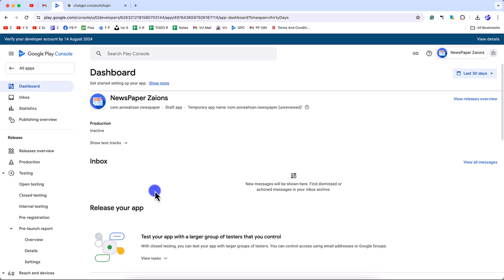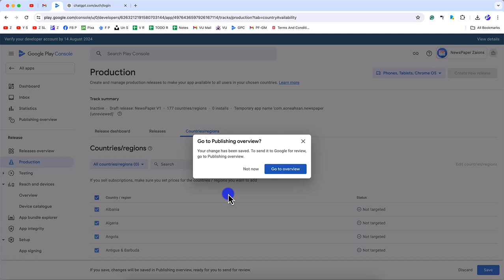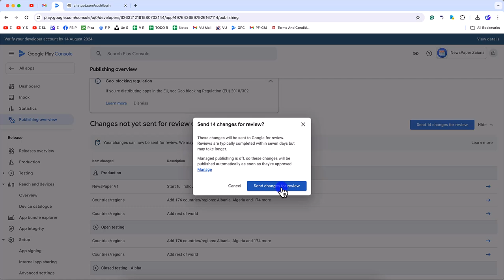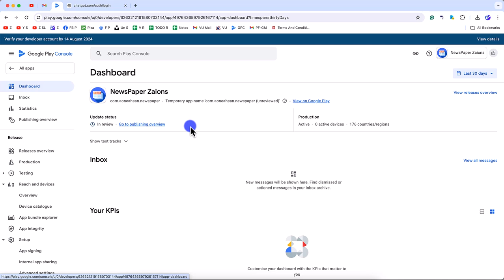Submitting Your App for Production Release on Google Play Console UrduHindi Zaions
Welcome to another exciting video in our Full-Stack Mobile App Development Course.
In this session, we are going to submit our Newspaper app for production release on Google Play Console.

Video Highlights:

Completion of App Context Settings:
We have finalized all app context settings including app access, ads, content ratings, data safety, target audience, and more.

Store Listing:
Ensuring the store listing is complete and meets all Google Play requirements.
Ready for Release: Submitting the app for production release on Google Play Console.

Awaiting Feedback:
Understanding the next steps after submission, whether it's approval or addressing feedback.

What's Next?

Approval and Celebration:
If our app is approved, we celebrate our success!

Feedback and Improvement:
If not approved, we will address the issues and resubmit.

Why Follow This Course?

This course provides a detailed, step-by-step approach to Full-Stack Mobile App Development using ReactJs and CapacitorJs. By following along, you'll gain practical knowledge and hands-on experience in publishing an Android app.

Share this course with your network to help others benefit as well.

Engage and Grow

Ask Questions:
Actively participate by asking and answering questions.

Share the Course:
Spread the word to help others benefit from this course.

Feedback:
Your honest feedback is highly appreciated and will help us improve this course.

Upcoming Videos

📌 Table of Contents & Video Chapters:
00:00 - Introduction
00:34 - Finalzing the app for production release on Google Play Console Account - NewsPaper Mobile App Development - Zaions
03:10 - Video Conclusion - How to Publish your android app in Google Play Console Account Part3 - NewsPaper Mobile App Development - Zaions